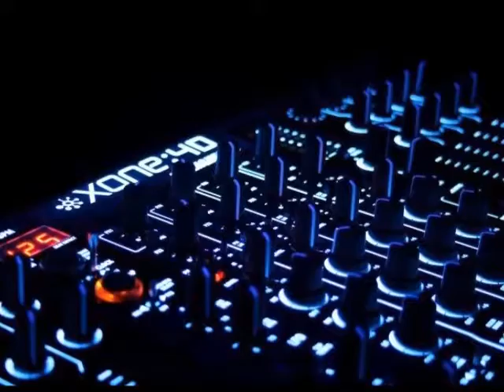house heros - magic orgasm